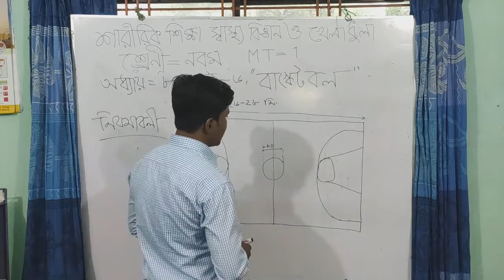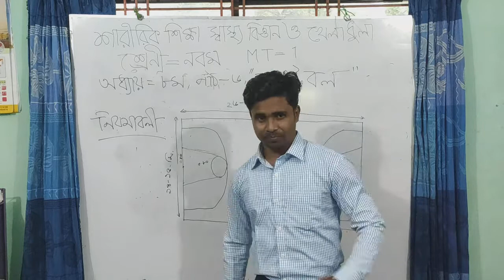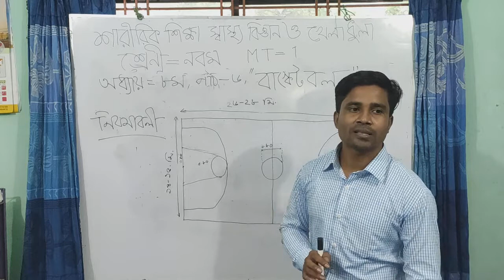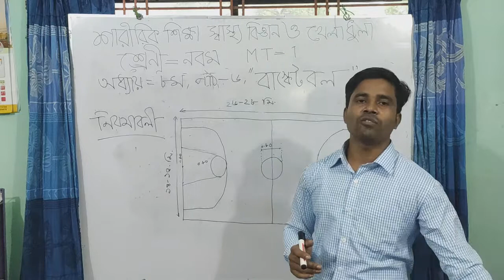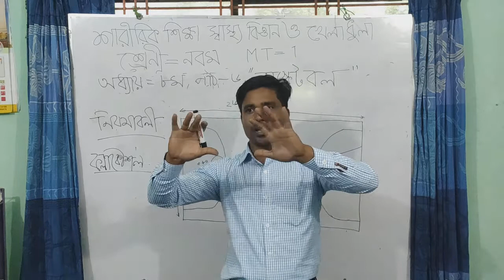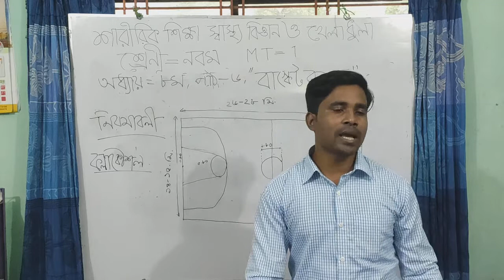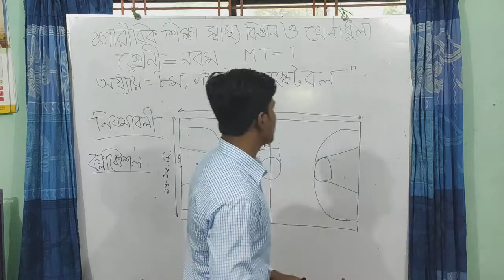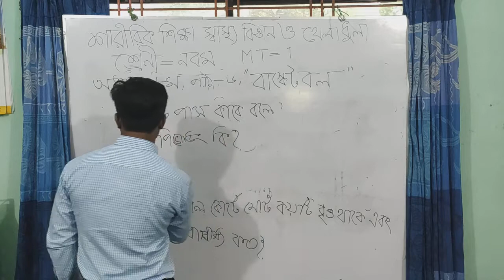Lecturer-Two for class Nine (physical education health science and Sports)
Lecturer-Two for class Nine. BM (MS-DS) Physical Education Health Science and Sports.MT-1 (Basketball) # MD.OMAR FARUK...